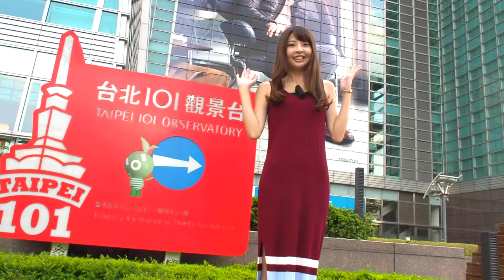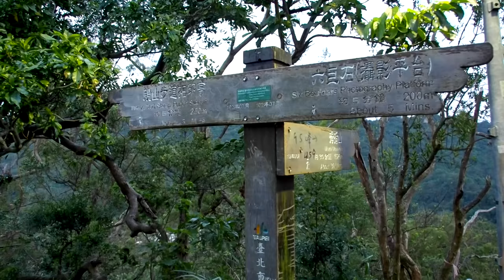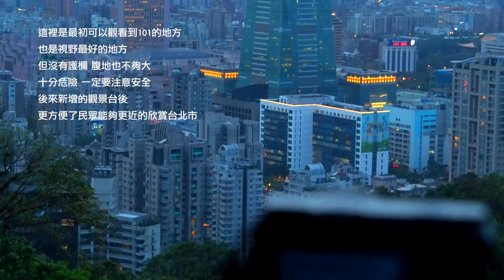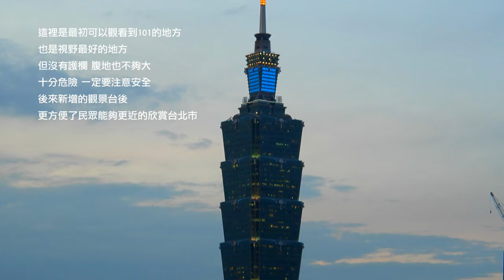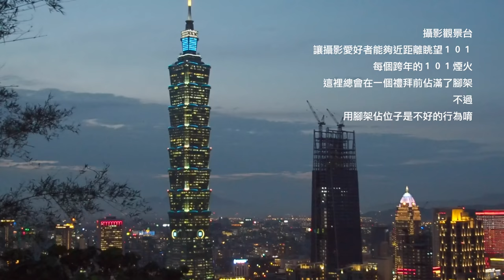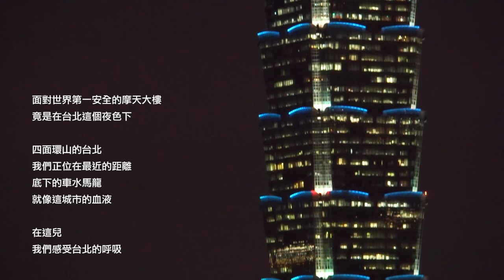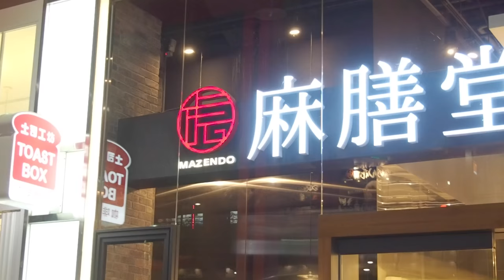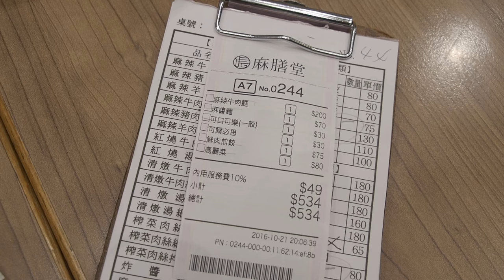[中日英字幕]台灣美食！帶外國人看台北要去哪裡？夜景！| 台北101の夜景＆グルメ｜Taipei 101 Night View : Xiangshan & Food Culture in Taiwan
⮮CHAPTER⮯
0:00 OPEN
1:08 上山 象山日景
3:28 象山夜景
5:51 下山 信義區
6:55 麻膳堂

台灣台北的美食&夜景！大家有推薦的也請留言告訴我唷^_^
台湾台北のグルメ&夜景です！他にオススメがあれば是非コメントで教えて下さい(*^^*)

我們的影片有日文、英文、中文字幕，希望對學習語言的人有所幫助！(^o^)
動画に中国語、日本語、英語字幕を入れています。言語を勉強している方の役に立てればうれしいです！(^o^)
大家好，我是五十嵐幸子（撒醬）！
我是台日混血兒，熱衷於語言、文化及台日相關事物，積極參予各種活動。
我在臺灣做：日文老師/模特兒/翻譯/口譯/主持/部落客

此外，2016年開始舉辦個人日文講座，有興趣的人請關注我的臉書粉絲團
粉絲團上也會每天用中日文分享台日資訊(^o^)
目前在徵求有興趣翻譯英文字幕的朋友，一起把台日文化分享到世界！

現在は台湾で、教師/モデル/翻訳/通訳/MC/ブロガーなどをしており、日台の文化を世界中の人にもっと知ってもらいたいと思っています🌍

英文字幕協力翻譯：
Eric Lee